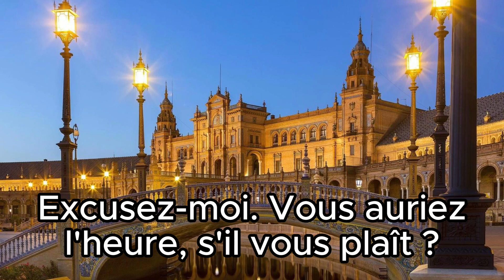132 Excusez-moi. Mais où est la station de métro ? 실례합니다만 지하철역이 어디죠?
실례합니다만 지하철역이 어디죠?
Excusez-moi. Mais où est la station de métro ?